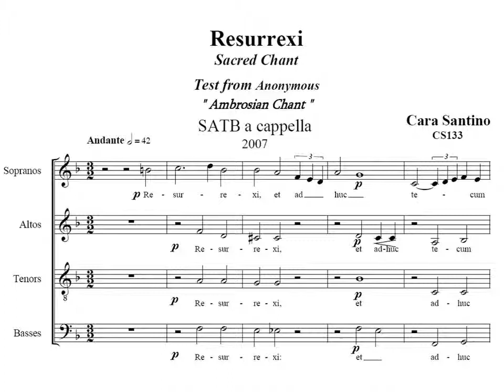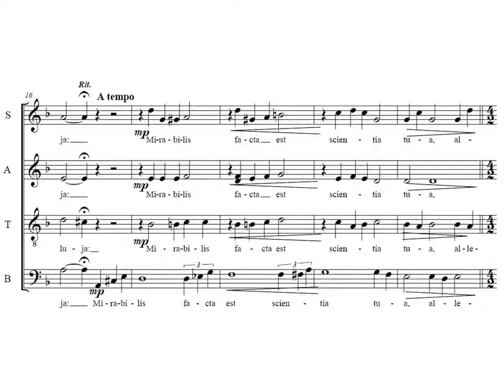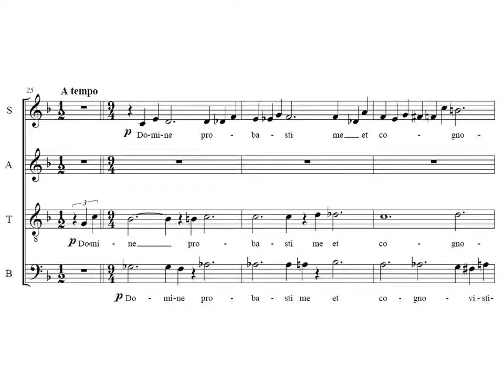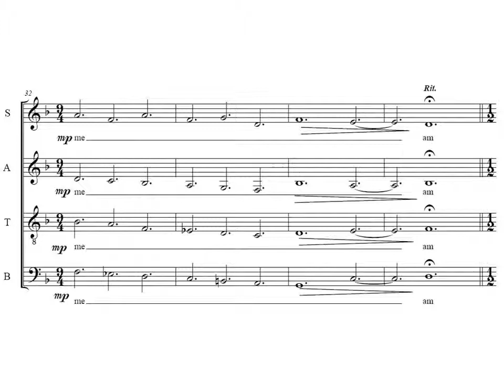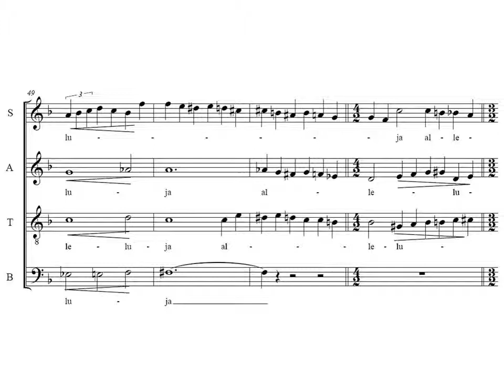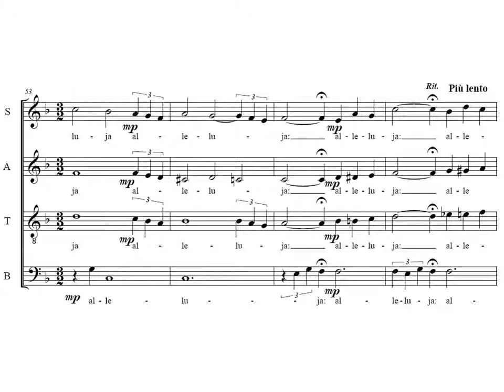Resurrexi SATB a cappella Santino Cara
Sacred Motet for Choir of mixed voices a cappella
Composed in Rome 2007
Test Anonymous from " Ambrosian Chant "

Resurrexi, et adhuc tecum sum, alleluia:
Posuisti super me manum tuam, alleluia:
Mirabilis facta est scientia tua, alleluia.
Ps. Domine probasti me et cognovisti me:
Tu cognovisti sessionem meam
Et resurrectionem meam.